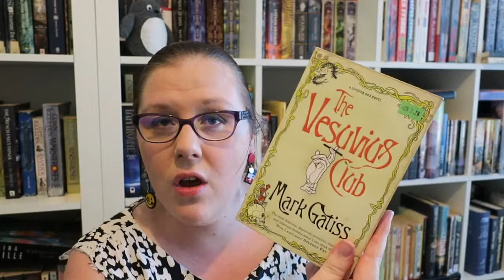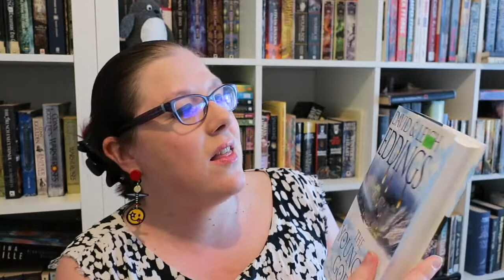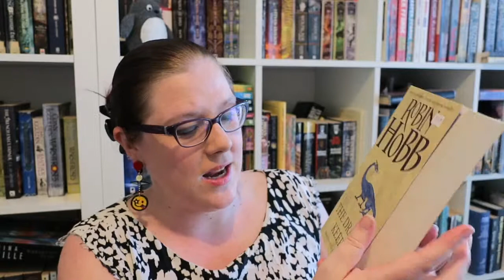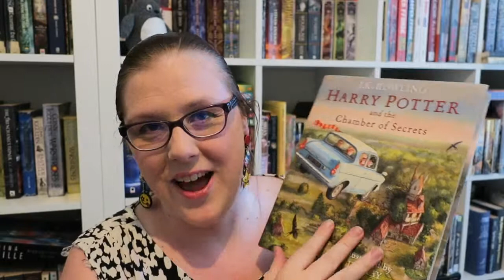Book Haul #2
Part 2nd Hand, part new, all mine now.